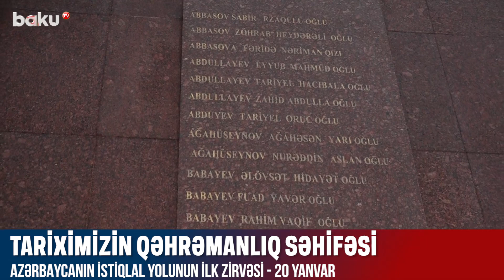Tariximizin qəhrəmanlıq səhifəsi